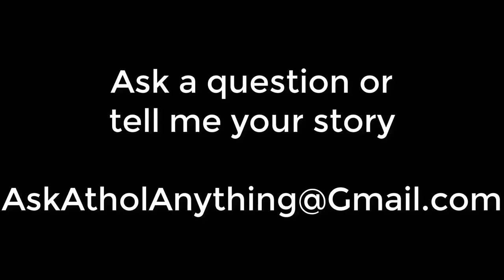GROUNDHOG DAY YOUR MORNING ROUTINE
Books
The MMSL Primer 2011
The Mindful Attraction Plan
Nice Card Mean Card